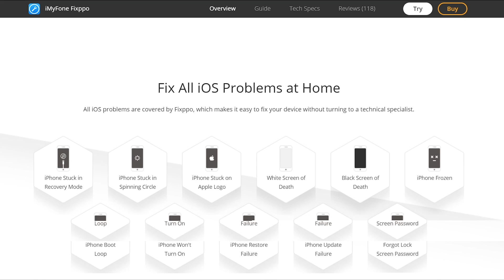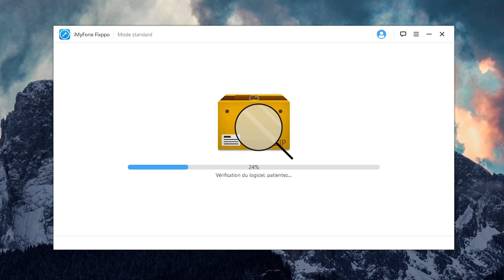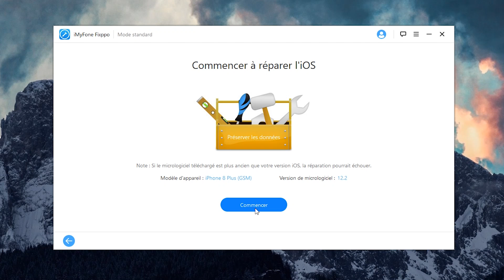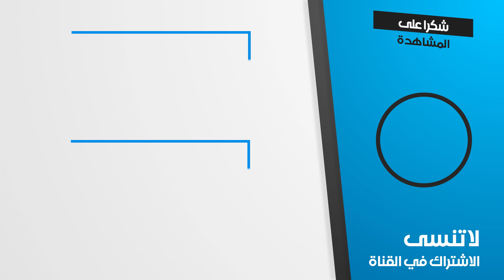حل جميع مشاكل هواتف آيفون iPhone في اقل من دقيقة - برنامج iMyFone Fixppo !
برنامج iMyFone Fixppo يمكنك من حل جميع مشاكل هواتف ايفون iPhone كالشاشة السوداء و توقف الهاتف عند شعار أبل Apple و تشنج هواتف ايفون و العديد من المشاكل ...

☑️ إدعم القناة عبر مشاركة الفيديو و الاشتراك و تشغيل التنبيهات ليصلك كل جديد

👤 حسابات العالم الذكي على مواقع التواصل الإجتماعي

🎬 قوائم تشغيل قد تفيدك